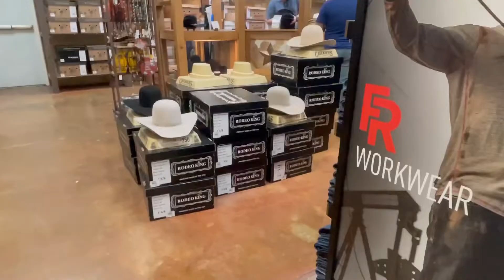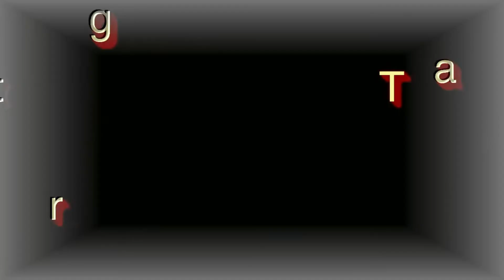Cavender’s Boot City In Texas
Let’s go see the different beautiful Cowboy leather boots and hats here in Texas, USA.